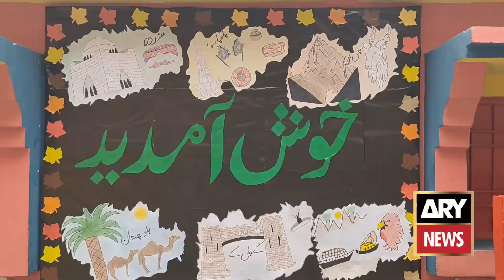Fun Gala | season 12 | fun function | Best festival | Cultural Program | Allied School | Pirmahal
پیرمحل کے نجی سکول  میں فن گالا تقریب کا انعقاد
OC
پیرمحل کے نجی سکول میں فن گالا تقریب کا انعقاد کیا ہے جس بچوں نے مختلف ثقافتی رنگوں کے ساتھ ساتھ پاک چین دوستی اور پنجابی کلچر کی بھر پور عکاسی کی اس حوالے سے مزید جانتے ہیں پیرمحل سے ہمارے نمائندہ محمد خالد کی اس رپورٹ میں ۔۔۔۔۔۔۔۔۔۔۔۔۔۔

Organized art gala function at Pirmahal private school
OC
An art gala ceremony has been organized in the private school of Pirmahal, in which the children displayed various cultural colors as well as Pakistan-China friendship and Punjabi culture. ..